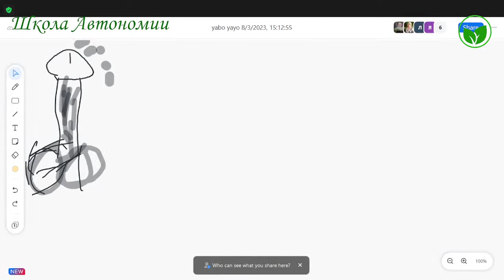ШКОЛА АВТОНОМИИ | Маска без МАСКИ | Лучший вопрос для выслеживания себя